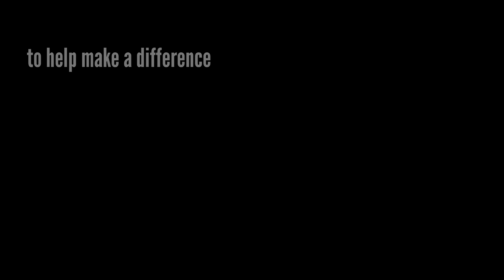The Power of Volunteers in Southwest Michigan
In February 2018, several communities across Southwest Michigan were hit severe flooding due to intense rain and melting snow.  Many families were displaced from their homes -- some temporarily and some permanently.  But local volunteers stepped up to help.